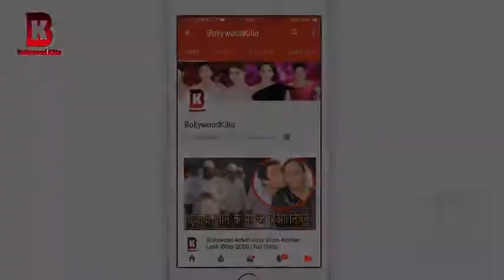Kajol, Neha Dupia Battle For Cake When Kajol Celebrate Birthday At Helicopter Eela Trailer Launch